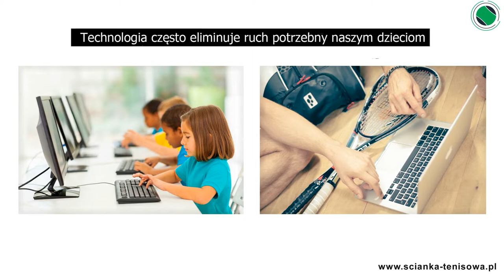Gramy w tenisa z całą rodziną - Adeco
Gra w tenisa daje możliwość zachowania dobrego nastroju, pomaga zwiększyć wytrzymałość i wzmocnić mięśnie. To jest idealne rozwiązanie dla całej rodziny.